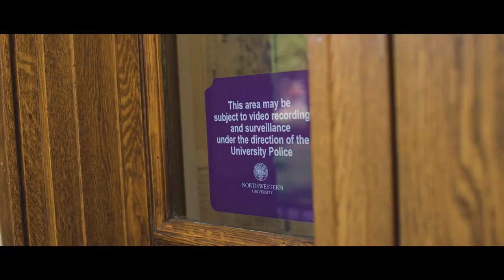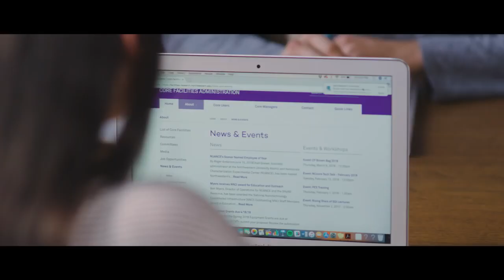CHS Active Shooter Training - Day 1 Video